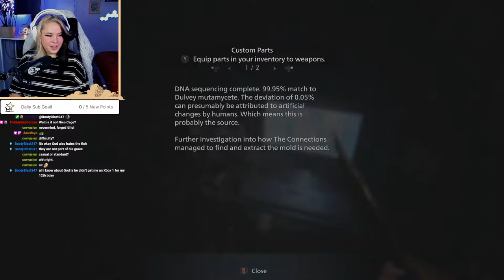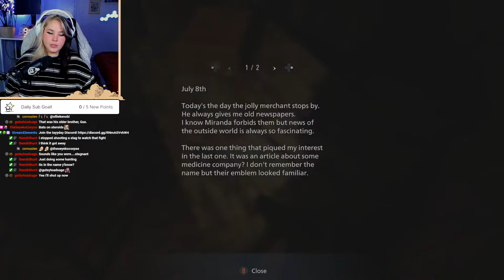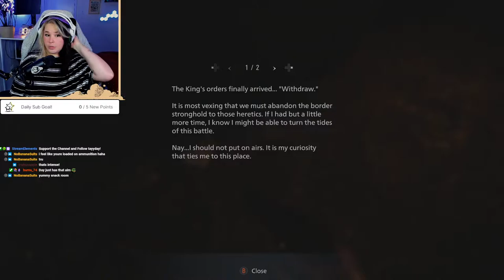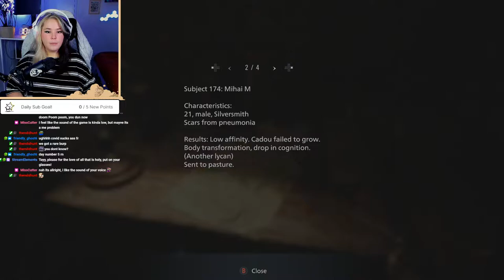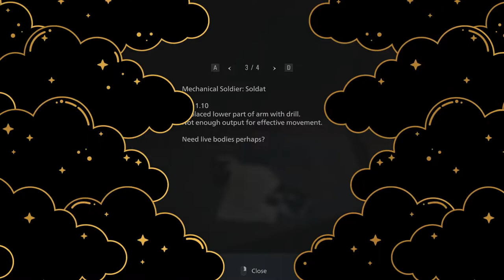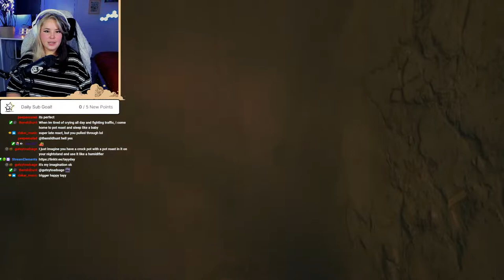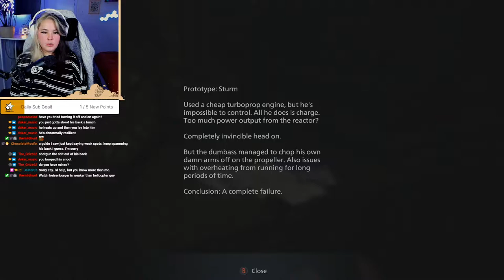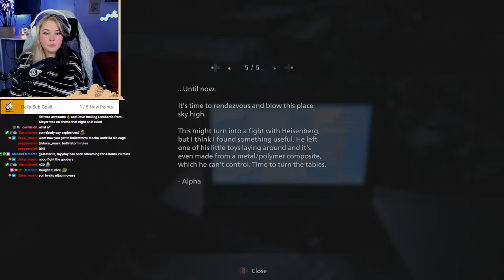Nick Cage Cosplaying As HEISENBERG || Resident Evil 8 FIRST PLAYTHROUGH w/ Heart Monitor